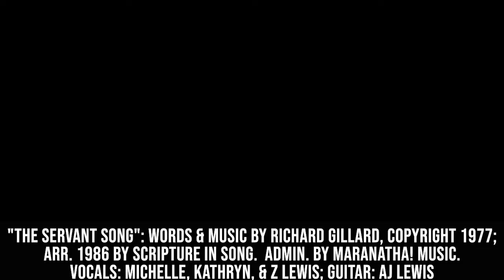3-21-2021 BOLD Worship, Lent 5, Luke 18:31-19:10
On this Fifth Sunday of Lent, we long to trust Jesus enough to confess our deepest wants.  When Jesus asks, "What do you want me to do for you?"  How will you respond?

Jesus is asking you!  Do you trust Jesus enough to be honest and vulnerable?

Will we allow Jesus to break the chains that bind us and follow where Jesus leads?

Scripture: Luke 18:31-19:10
ASL Interpreter Wendy DeVore